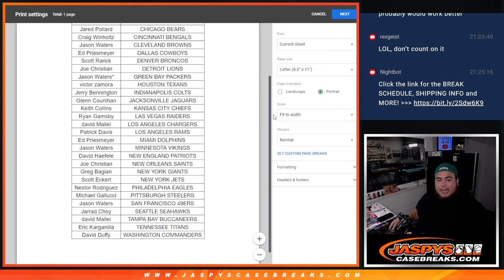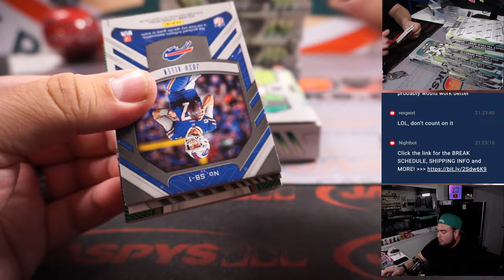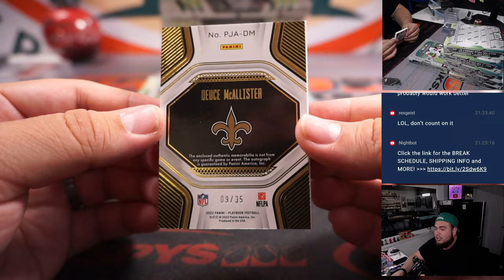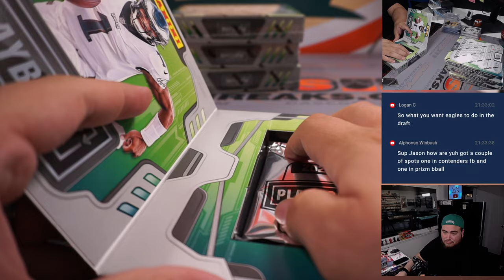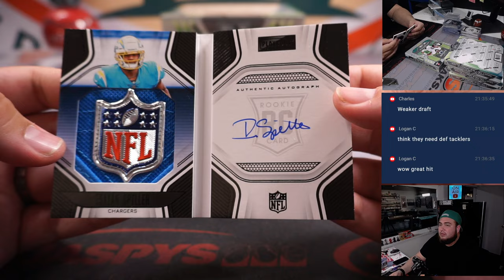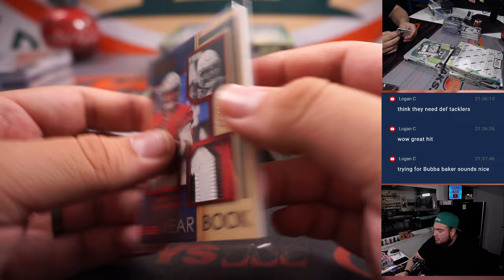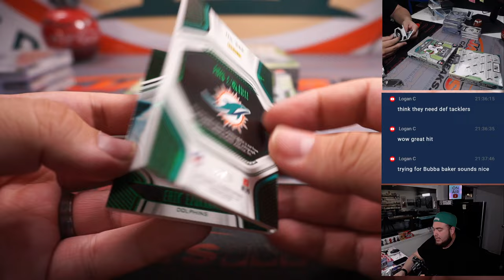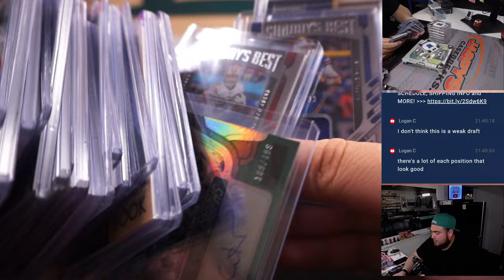Sat. 4/15/23 - 2022 PANINI PLAYBOOK FOOTBALL 8-BOX BREAK #4 *PYT*